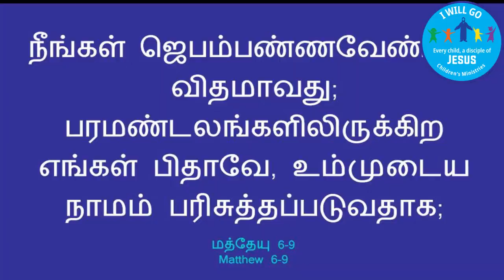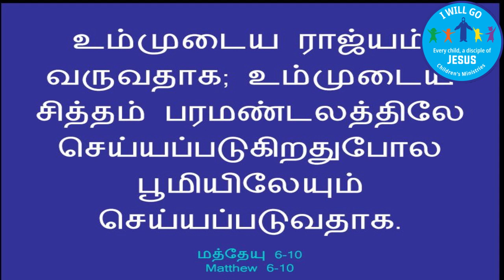10 DAYS PRAYER \ KIDS \ DAY - 5\ CTS OF SDA.....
( G.D.A.BALAN STUDIOS )🎬🎥